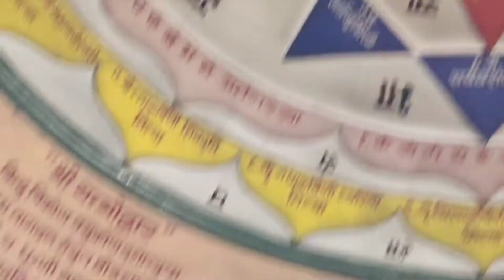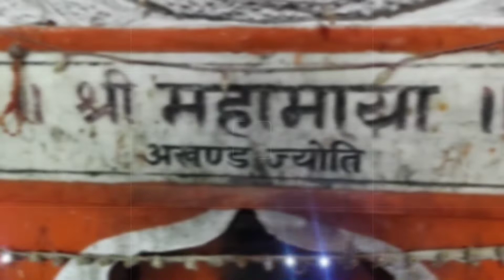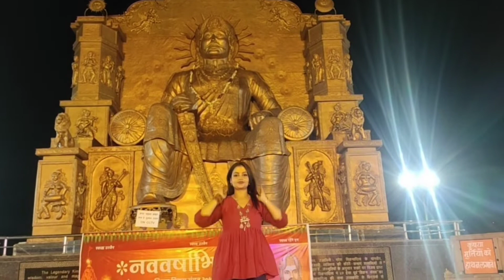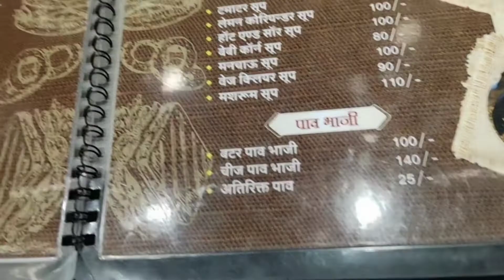tourist places in ujjain|mahakaleshwar nearest places|ujjain mahakaal update 2022 @ explore roads